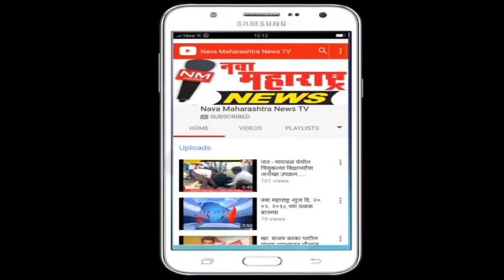पेठवडगाव:मृत्यूचा दाखल्यासाठी साडेपाच हजाराची लाच घेणारा ग्रामसेवक रायसिंग वळवी रंगेहात सापडला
पेठवडगाव:मृत्यूचा दाखल्यासाठी साडेपाच हजाराची लाच घेणारा ग्रामसेवक रायसिंग वळवी रंगेहात सापडला:नवा महाराष्ट्र न्यूज